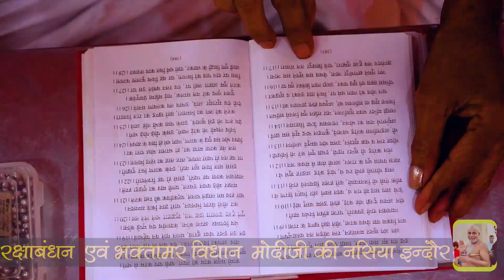रक्षाबंधन पर्व पर 700 मुनिराजो पर उपसर्गहर वात्सल्य रक्षाबंधन महामंडल विधान का आयोजन हुआ